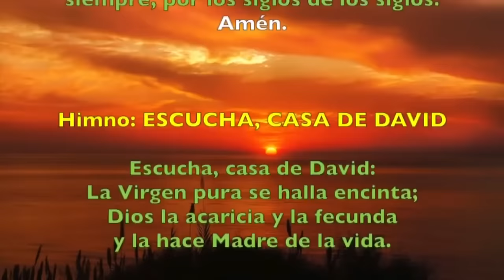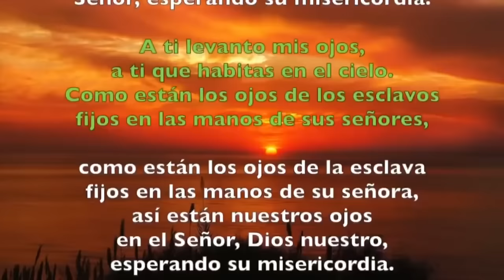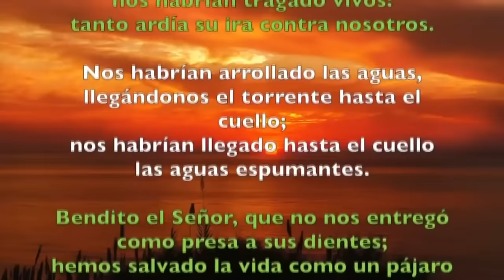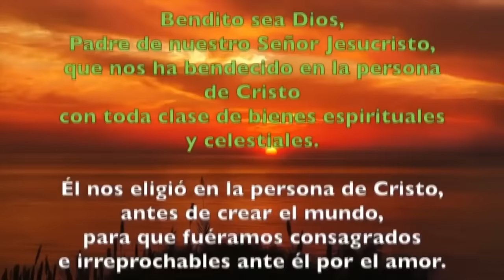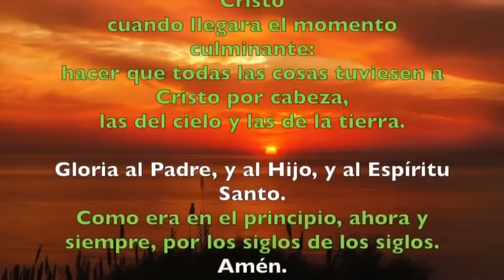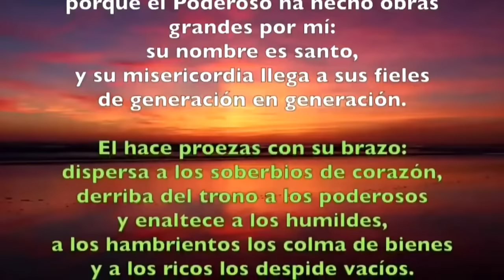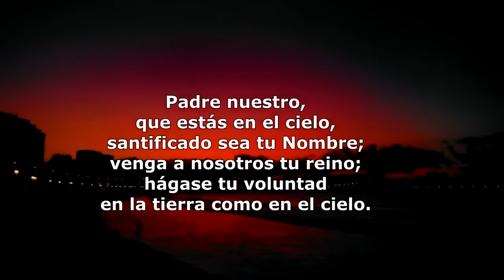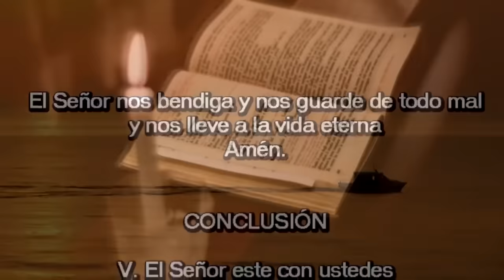Oración de la tarde (Vísperas), LUNES 18 DICIEMBRE 2023, | III SEMANA DE ADVIENTO